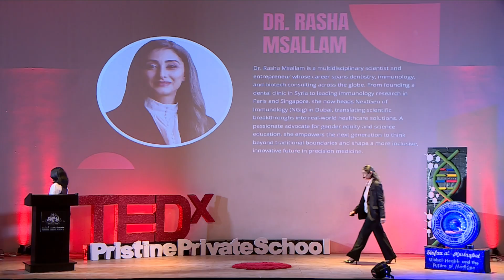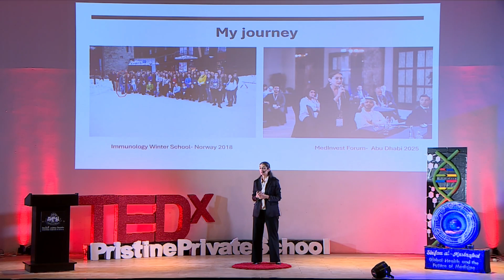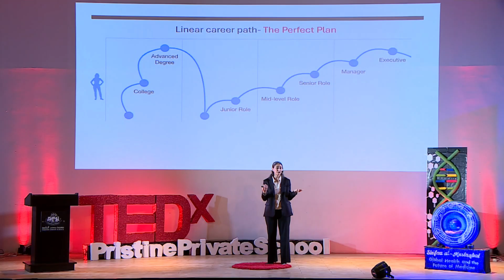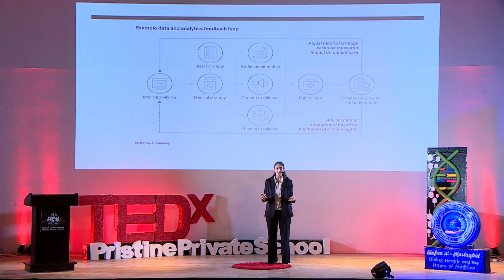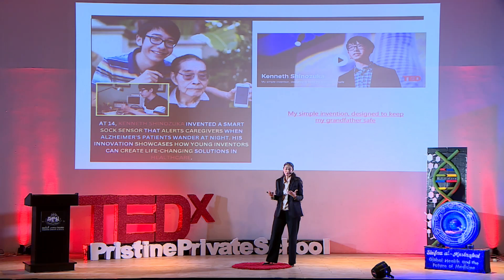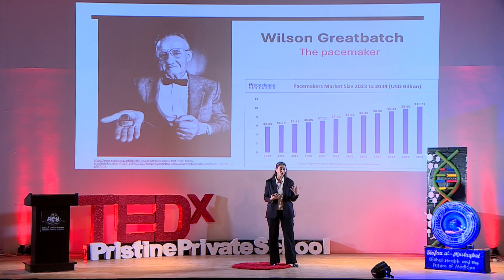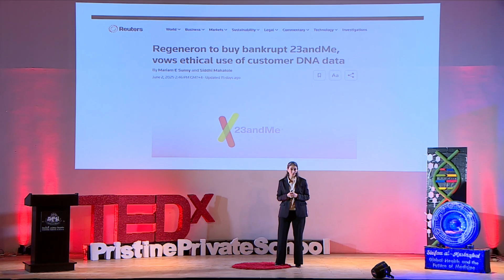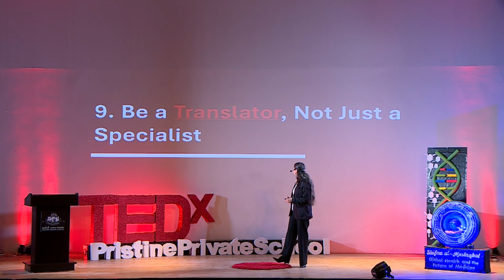Empowering Next Generation of Healthcare innovators | Dr. Rasha Msallam | TEDxPristinePrivateSchool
This inspiring speech encourages young minds to embrace curiosity, resilience, and purpose as they navigate their personal and professional journeys in science and innovation. Drawing from the speaker’s own unconventional path from dentistry to biotech, it delivers ten powerful lessons—from embracing failure as data and thinking beyond the lab, to prioritizing ethics, equity, and ommunication. The core message is clear: you don’t need to be a genius or wear a lab coat to change the world—you just need the courage to ask the right questions and the drive to serve others. With humility and hope, the speaker reminds us that the future of healthcare and innovation lies not just in
technology, but in the hands of those who lead with purpose and compassion. Dr. Rasha Msallam is a pluri-disciplinary scientist, entrepreneur, and science communicator whose career spans dentistry, biomedical research, and biotech consulting worldwide. She began her journey as a dentist, establishing her own clinic in Syria before pursuing a PhD in Immunology at Paris Descartes (Sorbonne-Cité). Her academic path led her to A*STAR Singapore, where she worked on pioneering projects that explored the origins of the immune system in human and lab models, mechanisms of allergic diseases in newborns, and precision medicine strategies for cancer patients.
Beyond her scientific contributions, Dr. Msallam has played influential roles in fostering gender equity in STEM. As an active member of Singapore Women in Science (SgWIS), she organized impactful initiatives to support women researchers and co-led key discussions at the Gender Summit 2018, amplifying the voices of women in biomedical research. This talk was given at a TEDx event using the TED conference format but independently organized by a local community.